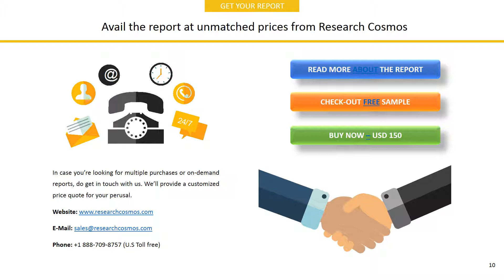ISRAMCO, INC. Company Profile and Tech Intelligence Report, 2018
The report ISRAMCO, INC. Company Profile is a detailed document covered company’s Overview, History, SWOT Analysis, Products/Services, Facts, Financials, Key Executives, Competitors, Tech Intelligence, IT Outsourcing, IT Management, Recent Developments and Strategy Evaluation.